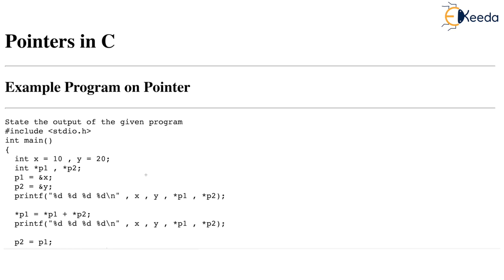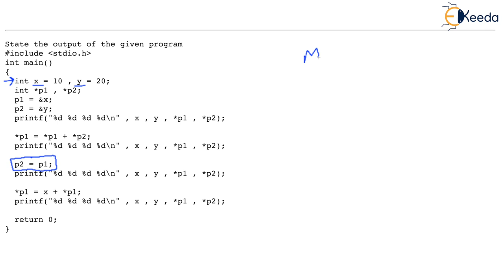Example Program-2 on Pointers | Pointers in C | Programming and Data Structures | GATE | CSE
Welcome to our tutorial on **Pointers in C**! In this video, we will be walking you through an **Example Program-2 on Pointers**.

This tutorial is part of our **Programming and Data Structures series**, specifically designed for **GATE** aspirants and **Computer Science enthusiasts**.

We will start by revisiting the **basics of pointers**, followed by a detailed walkthrough of an example program that uses pointers in C. We will be writing code, explaining each line as we go along, to ensure you understand the practical application of pointers.

Throughout the video, we will be sharing **practical examples** and **coding snippets** to help you grasp the concepts better. By the end of this video, you will have a solid understanding of how to use pointers in C programming, which is a crucial aspect of data structures and algorithms.

Whether you're preparing for GATE, brushing up your programming skills, or just curious about data structures, this video is for you!

✤ For More Such Classes Get Subscription Advantage:
👉 GATE Programming and Data Structures (GATE Computer Science and Information Technology)

Happy Learning.